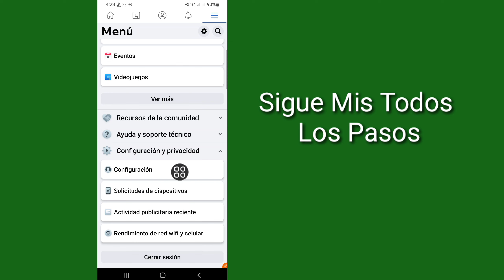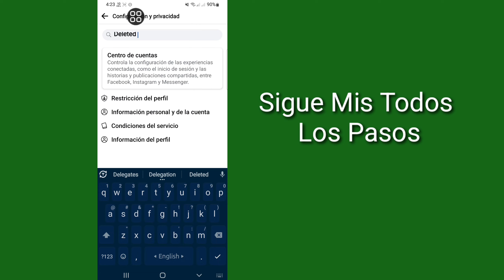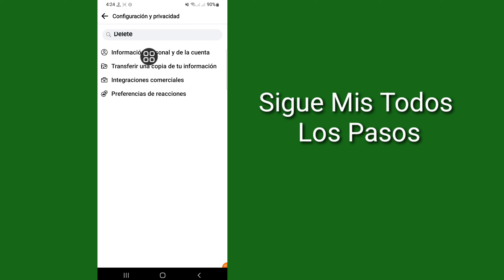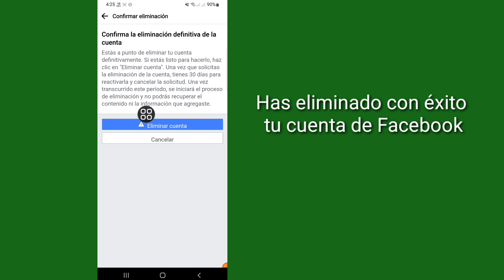Cómo Eliminar Cuenta de Facebook (NUEVO) | Eliminar cuenta de Facebook permanentemente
Aquí, en este video, aprenderá [Cómo eliminar una cuenta de Facebook de forma permanente].  Mira Este Video Completo Y Sigue Todos Mis Pasos Sin Saltarte.  Es un método súper simple y fácil.